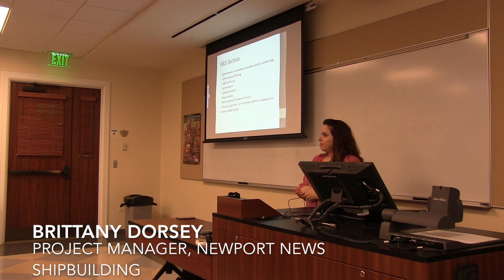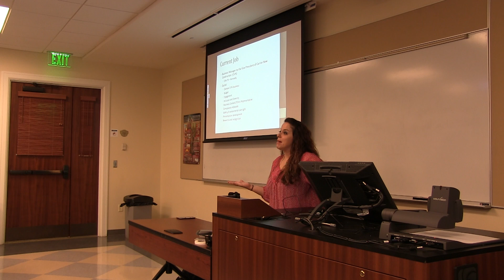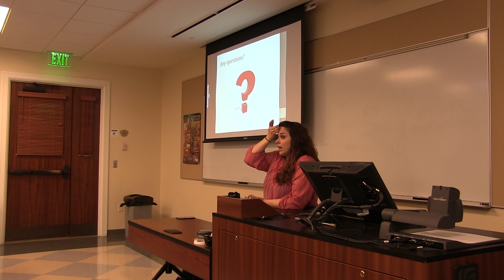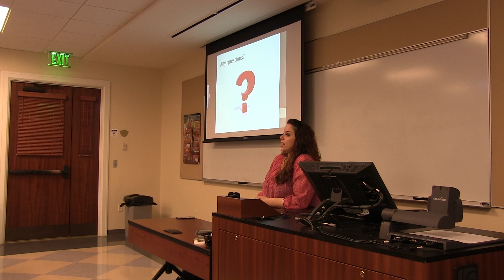Brittany Dorsey, Newport News Shipbuilding Part 2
Wednesdays 4 Work speaker Brittany Dorsey talks about her job as a Project Manager on 1/23/2019